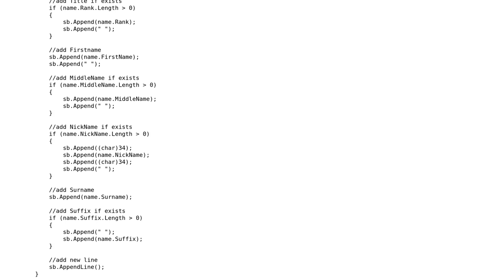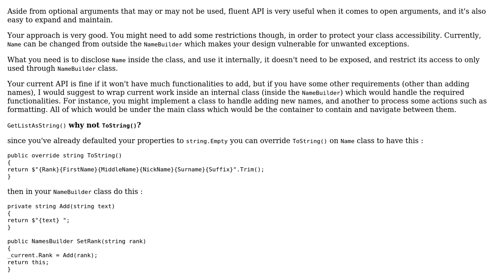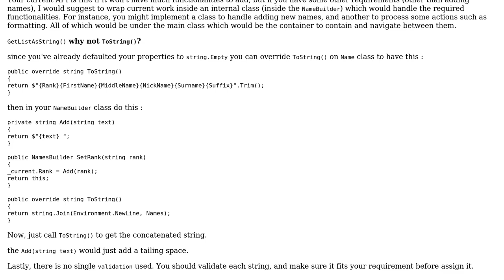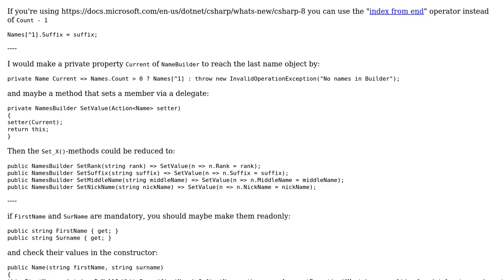Using Method Chaining To Alter Last Item Added To Collection (2 Solutions!!)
Using Method Chaining To Alter Last Item Added To Collection

With thanks & praise to God, and with thanks to the many people who have made this project possible! | Content (except music & images) licensed under CC BY-SA | Music | Images & others | With thanks to user Peter Csala user John Steed user iSR5 and the Stack Exchange Network Trademarks are property of their respective owners. You are responsible for your own actions.